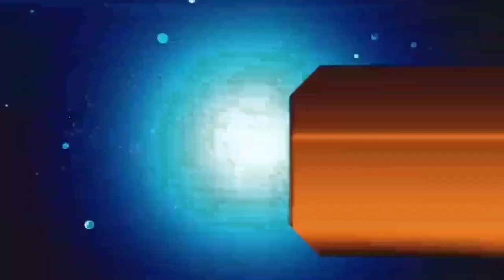आज 18 मई 2021 झारखंड की ताजा खबर।। jharkhand breaking news daily news jharkhand hemant Soren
Jharkhand lockdown news today ,epass jharkhand, jharkhand police news today, aaj se jharkhand lockdown, epass anowar jharkhand, Palamu news dhanbad news Deoghar news chatra news Hazaribag news dumka news goda news Garhwa news Jamshedpur news Koderma news dumka news goda

Thanks